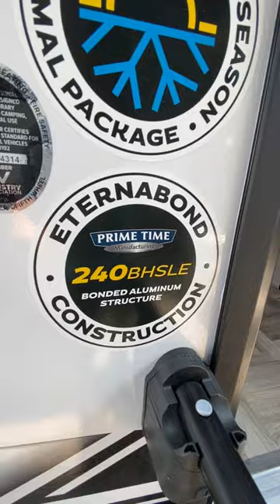Take a quick tour of the 2024 Tracer 240BHSLE!